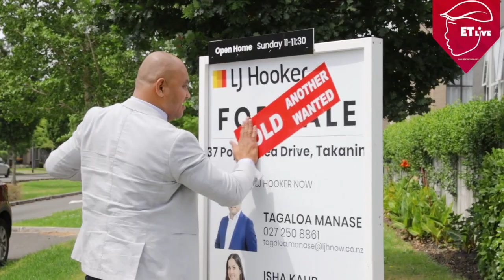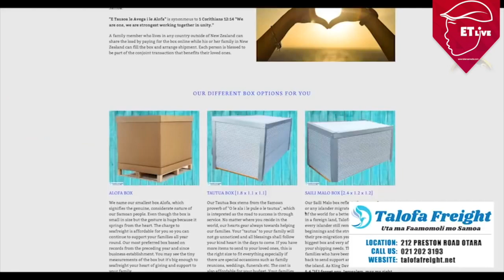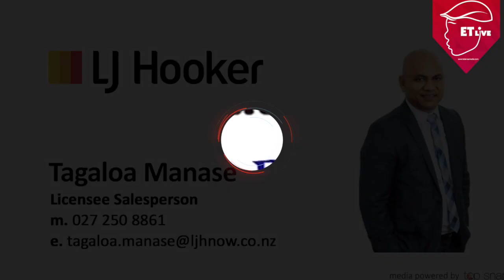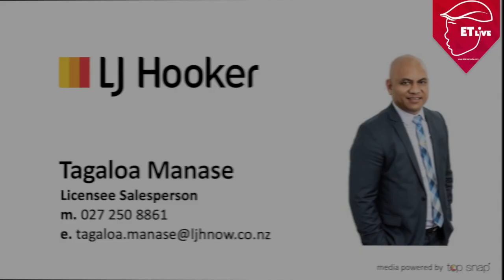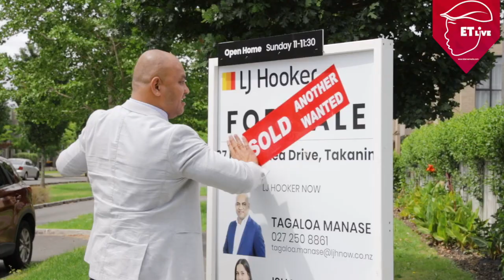ETLive 2.0 EP05 S01